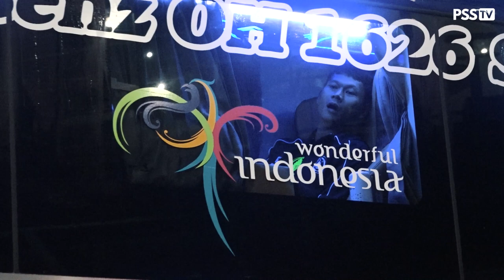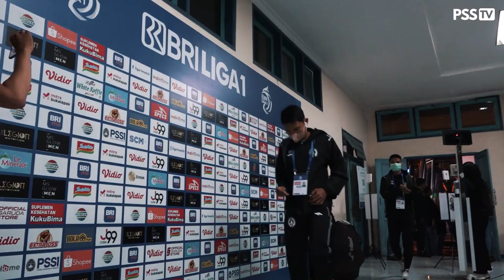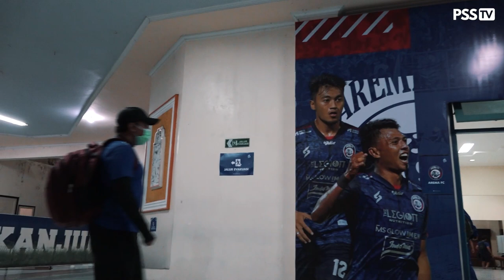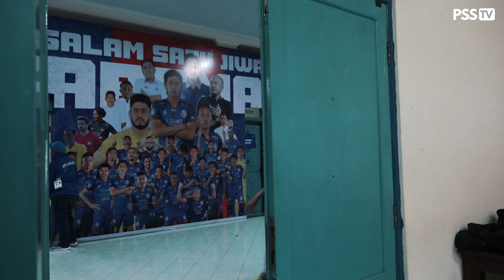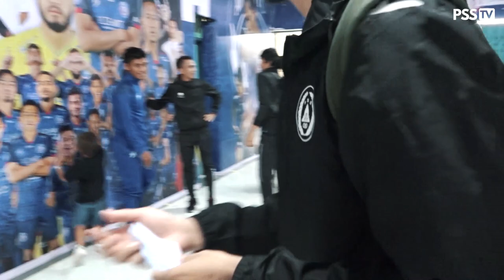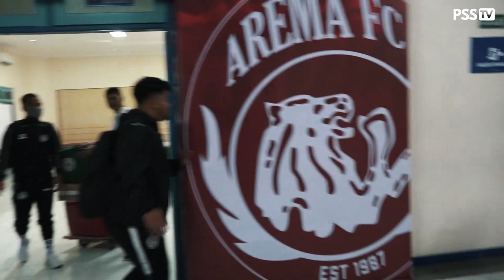Super Elja Amankan Satu Poin Penting Dari Laga Melawan Arema FC!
Penggawa PSS Sleman melakoni laga ketiganya di ajang BRI Liga 1 dengan melawat ke Kabupaten Malang guna menghadapi Arema FC.

Motivasi berlebih untuk mendapatkan poin penuh perdana musim ini tertanam di benak Dave Mustaine dan kolega, terlebih mereka ingin mempersembahkan kemenangan untuk PSS Fans yang beberapa waktu lalu meninggal dunia.

Tampil spartan sejak menit awal, anak asuh coach Seto beberapa kali mendapatkan peluang di babak pertama, di antaranya lewat kaki Chagas dan tendangan jarak jauh Duarte. Meski begitu, lini belakang PSS juga dibuat kerepotan oleh serangan tuan rumah.

Beruntung, di laga tersebut Try Hamdani tampil menawan dengan berhasil menjaga gawangnya tak kebobolan hingga menit akhir, dan memaksa pertandingan berakhir sama kuat tanpa gol.

PSS Fans, simak serba-serbi laga tandang kedua PSS musim ini yang lengkap terangkum dalam rubrik "Story Of Awaydays!"

Selengkapnya, hanya di kanal YouTube PSS TV!